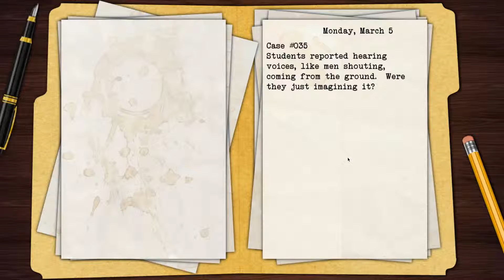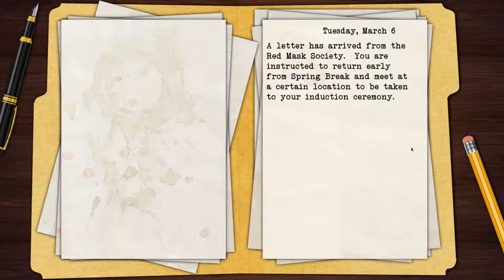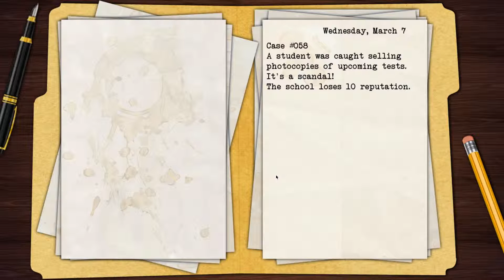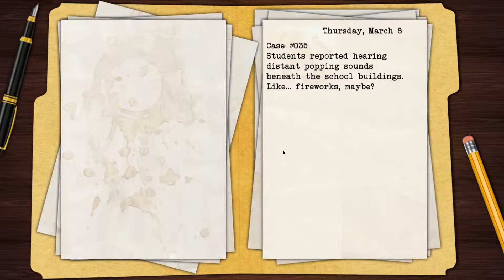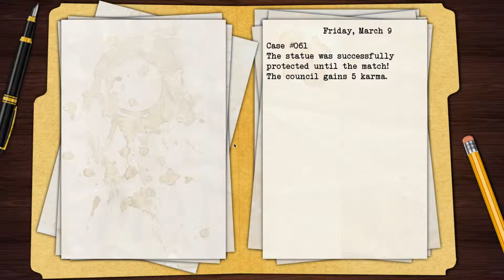Black Closet | Episode 19: Is This The End?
Black Closet is a detective game released by Hanako Games (Makers of Long Live the Queen) in 2015.

In the game you play as Elsa Jackson, a senior at St. Claudine's Academy and the new Student Council president. Every week, different cases are brought to you attention that you must solve with the help of the other members of the student council. However, there is a traitor in the student council and if you fail in your mission you will be expelled from school and basically lose any ability to do something with your life.